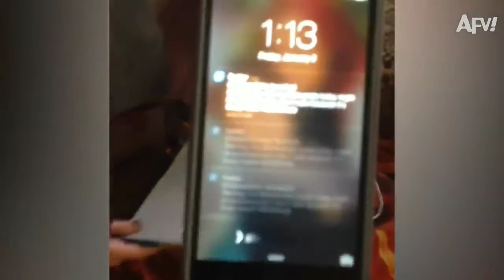Funniest Compilation Video - 6 | ReginGaliliOfficial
Entry #: Tis'a Thalatin
Title: Funniest Compilation Video - 6